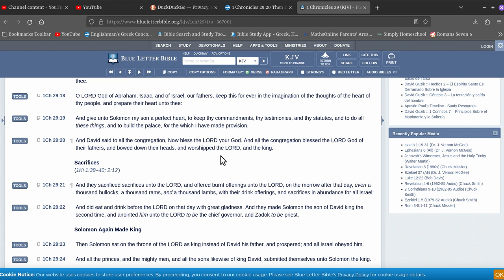make disciples of the flat earth religion pt 2